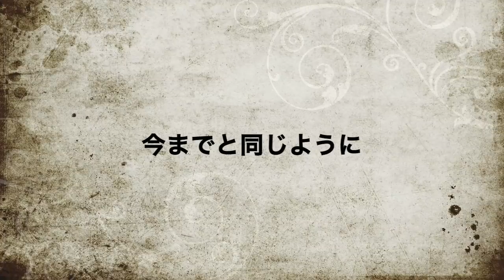１LDK団地 早すぎるクリスマスツリー その理由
ハロウィンが終わったばかりですが、もうクリスマスツリーを出しました。引っ越しの中、大小様々なツリーを買ったり手放したりして、最終的に落ち着いた細いツリーです。年々出すのが面倒になり、せっかく出すなら長く飾りたいとこの時期から出すようになりました。息子がカトリックで、アメリカでは家族で教会に行っていました。アラフィフ離婚 クリスマスツリー 団地１LDK#